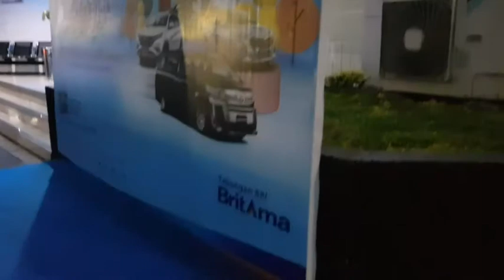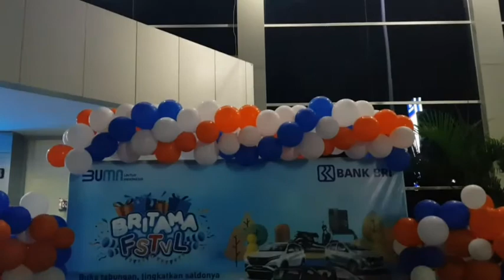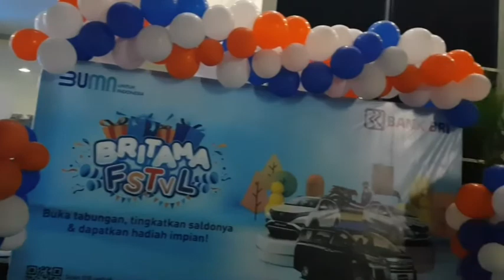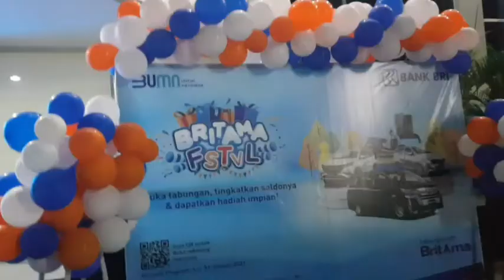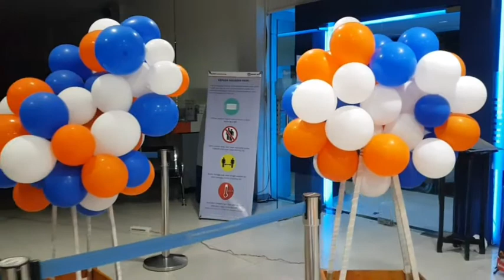DIY PHOTOBOOTH BRI BALON BOX MELAYANG 😎